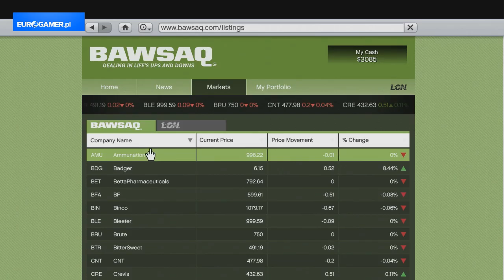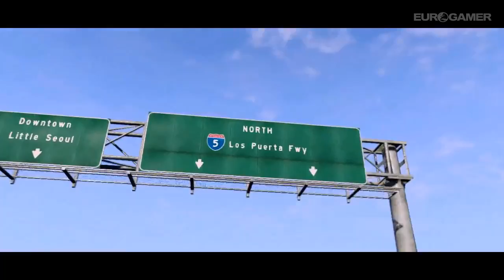Z kontekstu wyrwane: GTA V - Eurogamer.pl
Fragmenty podcastu, w którym Zbigniew Jankowski, Jerzy Daniłko i Łukasz Winkel rozmawiają na temat GTA V.